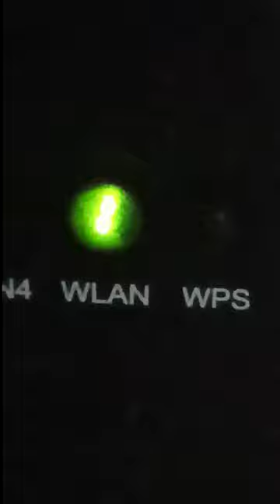[MODEM BLINKER]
Big celebration here in Macau every year @swaniemacauvlog